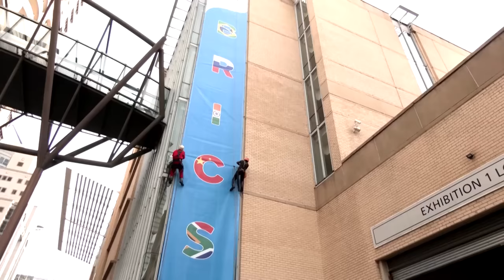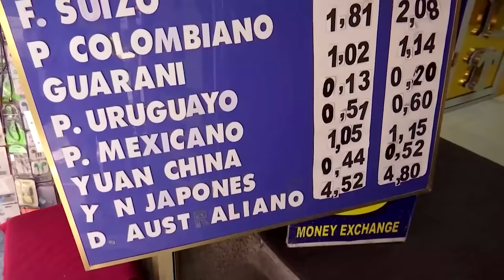BRICS: What is it, who wants in and why?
The BRICS group of major emerging economies - Brazil, Russia, India, China, and South Africa - will hold its 15th heads of state and government summit in Johannesburg between Aug. 22 and Aug. 24. Here are some key facts about the bloc and its members